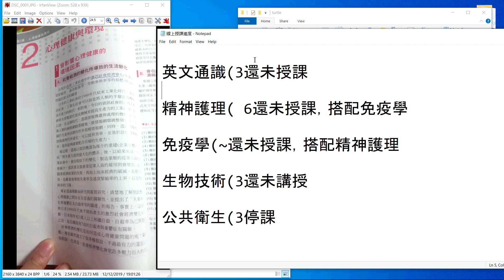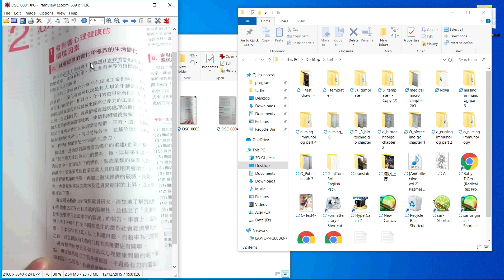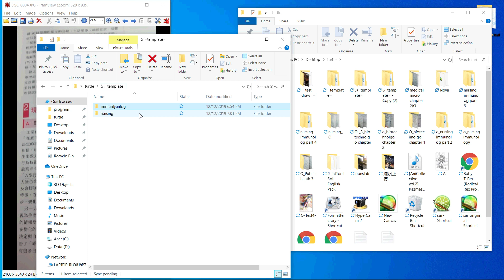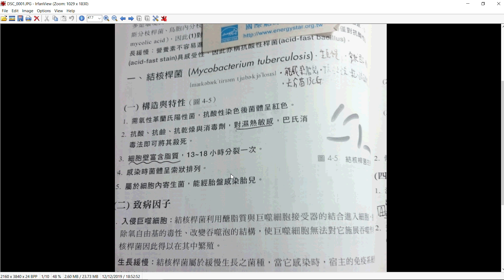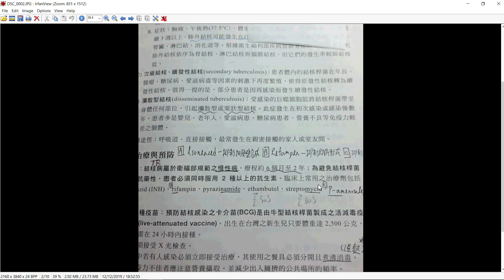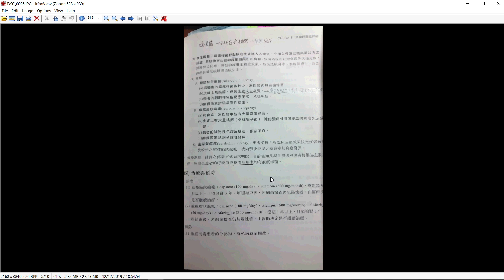精神護理兼免疫學第章六章